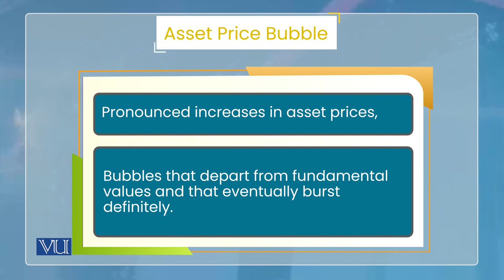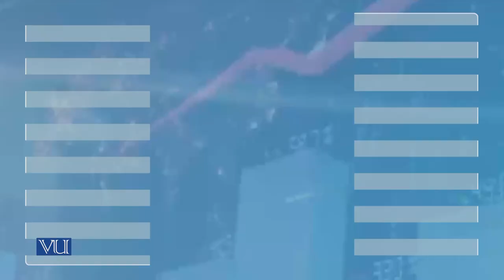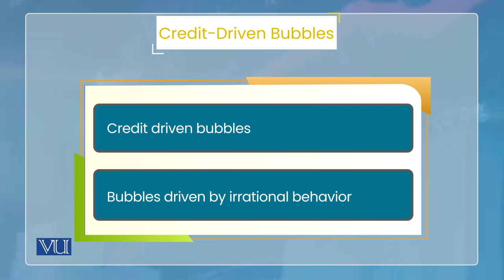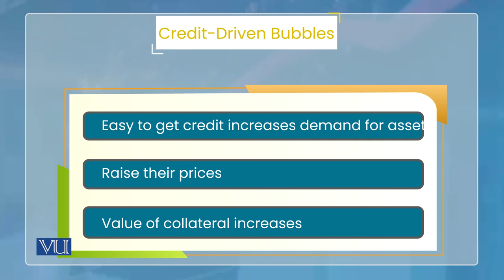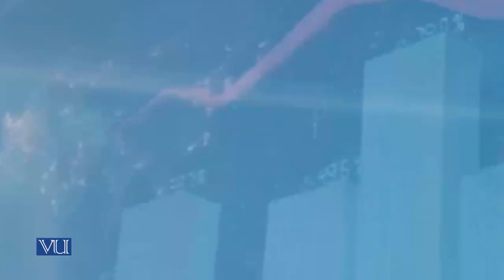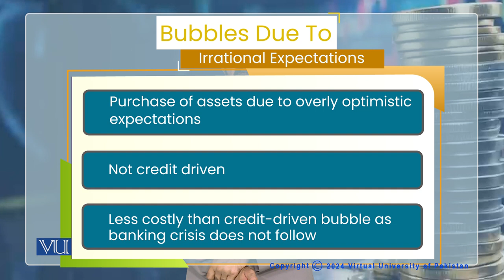Monetary Policy and Asset Price Bubbles: Types of Bubbles | Economics | ECO604_Topic149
Topic149: Monetary Policy and Asset Price Bubbles - Types of Bubbles,